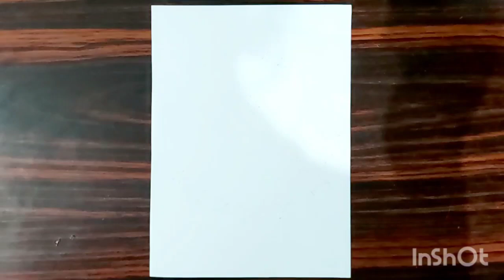Project Front Page Design || Project, Assignment, Note Book Border || Paper Decoration